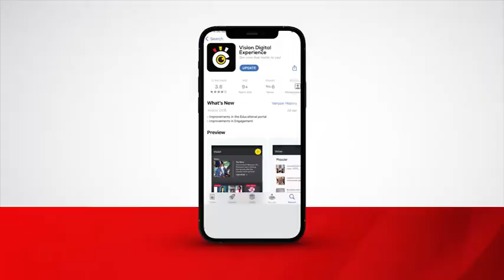Boxer Ratib takes on Kenyan Kimani